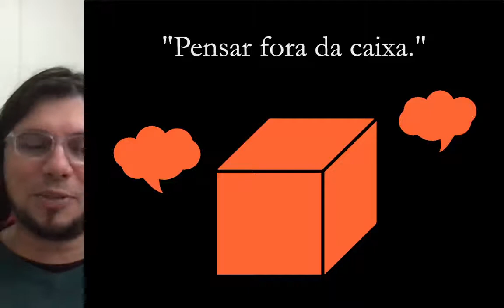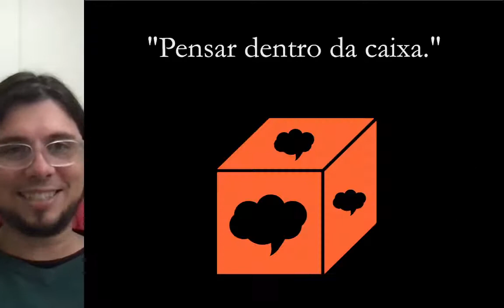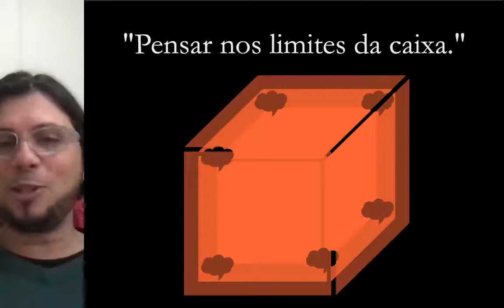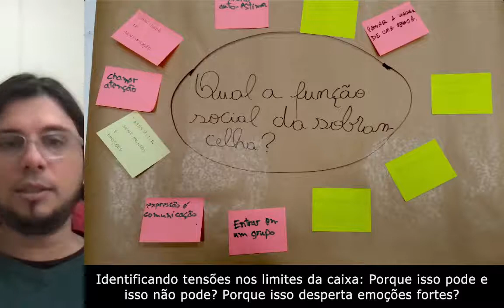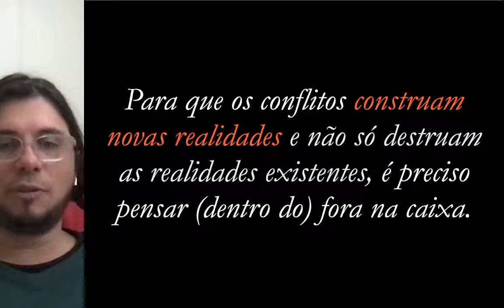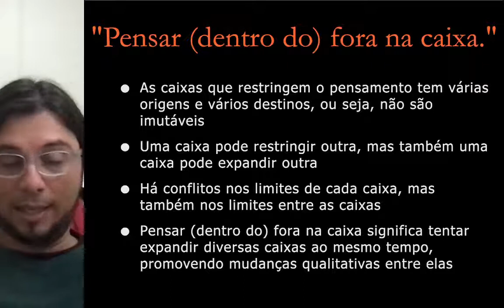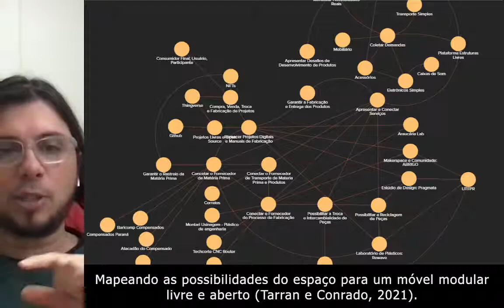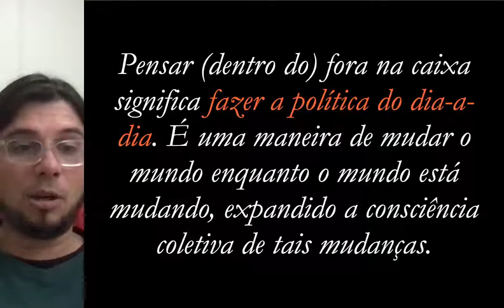Pensando (dentro do) fora da caixa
Técnicas como brainstorming, bodystorming, gamestorming e outras são frequentemente utilizadas para pensar fora da caixa durante uma oficina, porém, nem sempre os resultados são aproveitados. Isso costuma ocorrer quando se esquece de se pensar dentro da caixa depois de se pensar fora da caixa. Para expandir e não somente evitar a caixa, é preciso aprender a lidar com essa contradição entre pensar dentro e fora da caixa. Times e organizações que dominam a lógica desta contradição conseguem expandir e até mesmo transformar a caixa que restringe o pensamento dentro de uma sociedade.

Essa palestra aprofunda o conceito do pensamento projetual e desafia a ideia convencional de "pensar fora da caixa". Apesar de parecer criativo e inovador, o pensamento fora da caixa nem sempre é a solução ideal. Na maioria das vezes, o que se precisa mesmo é pensar dentro da caixa, utilizando ferramentas como o Value Proposition Canvas e a análise da atividade, para compreender a caixa e explorar seus limites.

Ao mergulhar na história do design de sobrancelhas, a palestra destaca a importância de enxergar caixas dentro de caixas, reconhecendo as restrições impostas por padrões culturais e sociais. Esse exemplo inspira uma abordagem mais consciente e crítica para alcançar inovação concreta e não somente abstrata. Concluindo, a palestra enfatiza que a decisão sobre o que fica dentro ou fora de cada caixa é política e não técnica. Pensar dentro ou fora da caixa é uma jornada complexa e valiosa, moldando realidades e transformando percepções.

Palestra realizada na 7ª SEMEC - Semana Acadêmica de Engenharia Mecânica.